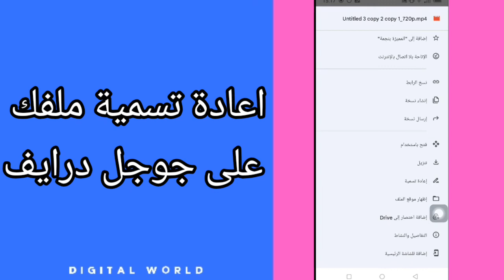كيفية طريقة اعادة تسمية ملفك الخاص على تطبيق جوجل جيميل Gmail